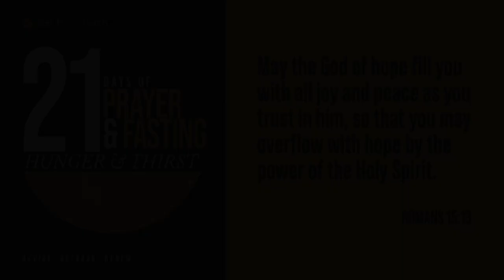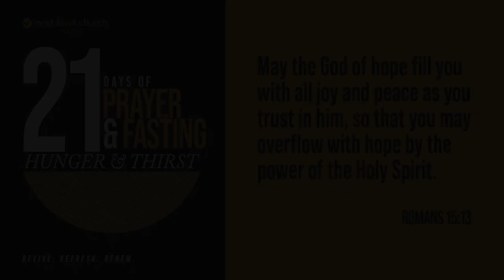Day 18 | 21 Days of Prayer and Fasting